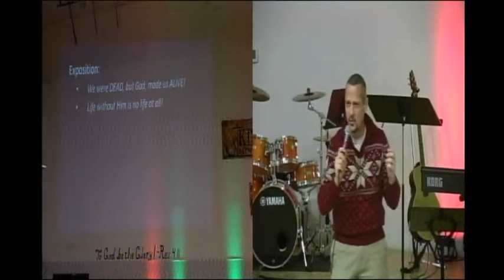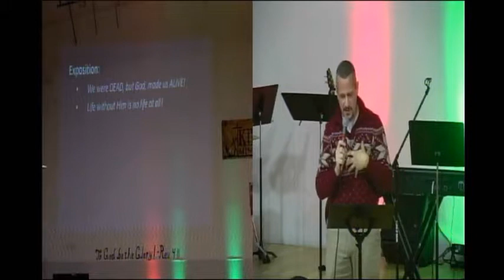Tell Me the Story Pt 2 16 Dec 18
Tell Me the Story Pt 2 The Conflict
Pastor Lance Smith
Kingsway Ministry Center
Eagle River, Ak
16 December 2018